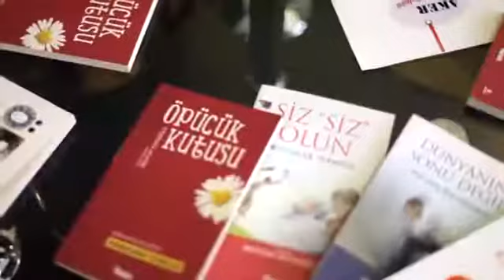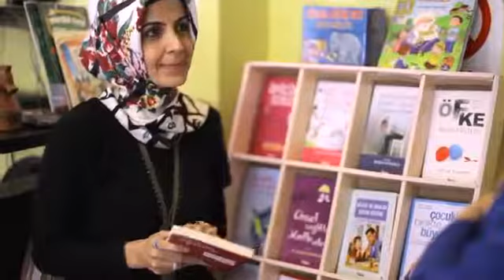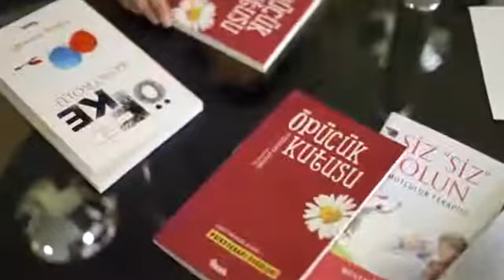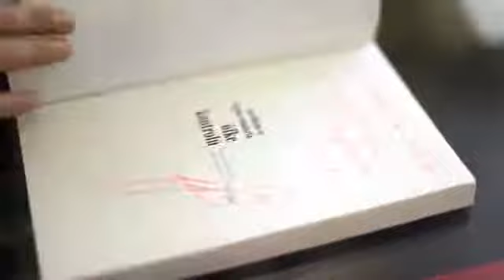Doğru Eş Seçiminde Dikkat Edilmesi Gerekenler Nelerdir? Mehtap Kayaoğlu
Psikolog Mehtap Kayaoğlu, Aker Kadınlar Kulubünde cevaplıyor: Doğru Eş Seçiminde Dikkat Edilmesi Gereken Kriterler Nelerdir?